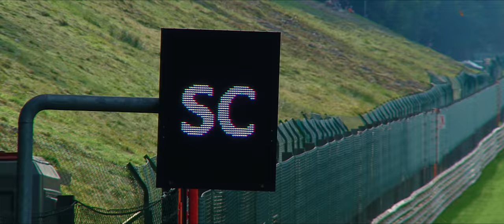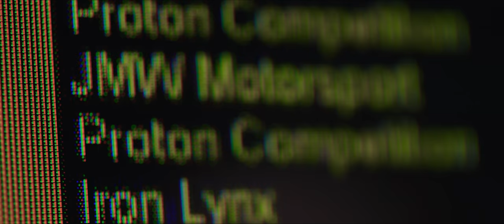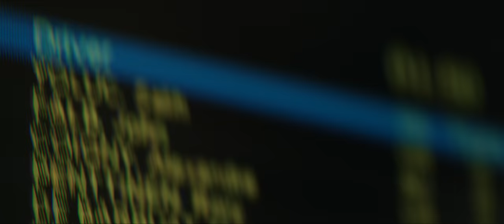Michael Fassbender: Road to Le Mans – Season 3, Episode 7 – The Ardennes rollercoaster II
Follow the third season of Michael’s journey to compete at the world’s ultimate motorsport event in this weekly YouTube series. Next episode coming 26 November.

*Weitere Informationen zum offiziellen Kraftstoffverbrauch und den offiziellen spezifischen CO2-Emissionen neuer Personenkraftwagen können dem 'Leitfaden über den Kraftstoffverbrauch, die CO2-Emissionen und den Stromverbrauch neuer Personenkraftwagen' entnommen werden, der an allen Verkaufsstellen und bei der Deutschen Automobil Treuhand GmbH